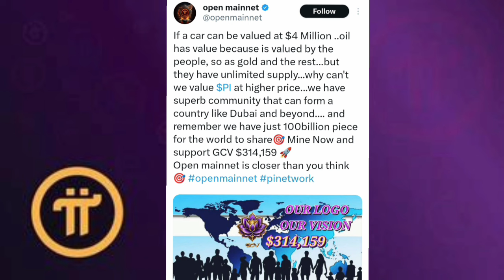Pi Network Announcement | Pi Network Mainnet Launch | Pi Coin Price | Pi Coin News | Pi Network GCV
Pi Network

Satoshi BTCs Link

CoinX Link

Athene network code

2210856f29c9

Entry the code and get 5 coin free

not coin

not coin mining

not coin airdrop

not coin price prediction

Notcoin telegram

not coin BINANCE

not coin update today

not coin price

Not coin Wallet Mining App

Not coin Wallet Mining

Not coin  New wallet

Notcoin Mining App login

how to signup in not coin Mining App

Not coin mining application

mining application

mining airdrop

smckapildev